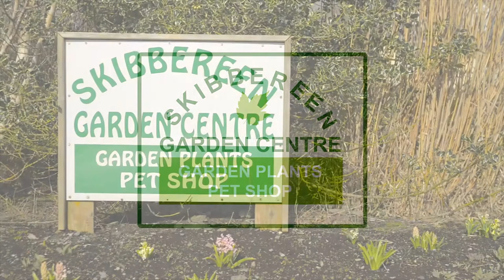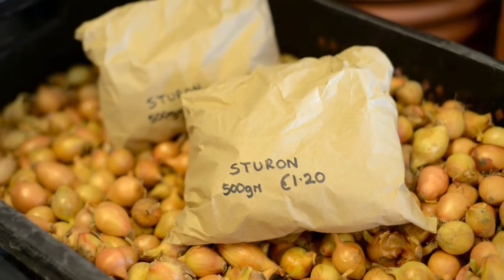Skibbereen Garden Centre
Skibbereen Garden Centre offers a wide variety of garden plants, garden accessories and compost allowing you to build and maintain your green space. Our newly built and expanded shop offers a wide range of indoor plants, pet care accessories and feeds for dogs, cats, birds and fish. We also offer a complete, design to implementation -  Professional Landscaping Service.

With over 25 years of experience and an extensive knowledge of gardening and pet care, you can be confident in your purchase.

Come and visit our Garden & Pet Centre on the Castletownshend rd, Skibbereen, or call us with any questions you may have.

Little Picture House
Cork, Ireland

Handcrafted Video Production & Photography

2016